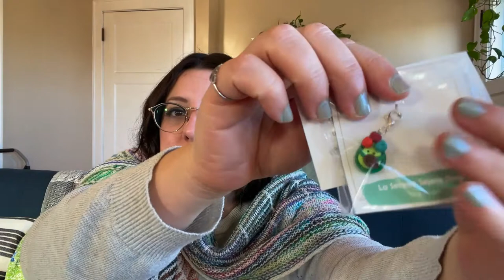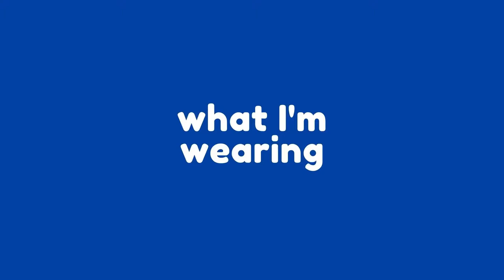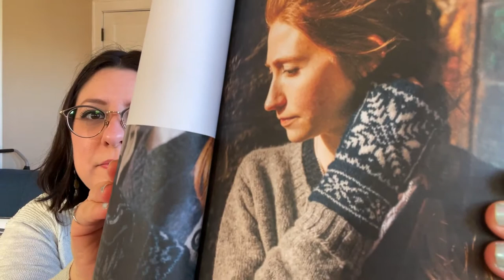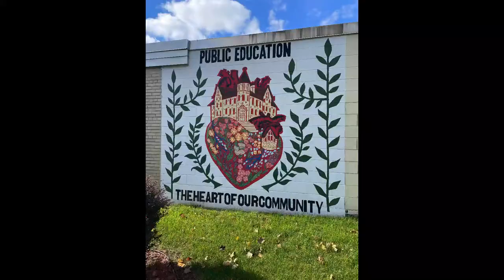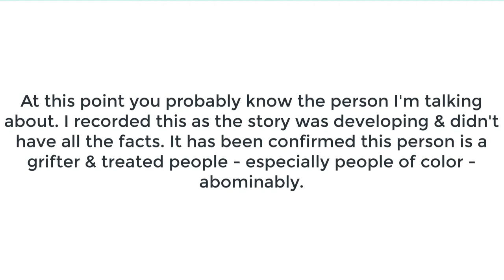The ryoknits knitting podcast: episode 38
In this video, I announce the winner of my 100 subscriber celebration giveaway, I share details about my two upcoming make-alongs (MALs) for 2022, The “Renew and Improve 2022” make-along and the “KnitBlue2022” knit-along. I also share some works in progress, more about my new city, and what’s happening in my life and the knitting community.

Projects in this episode:
Da Mirknen mitts by Allison Rendall, knit with Jamieson & Smith 2-ply jumper weight in Teal FC41and Retrosaria Mondim in color 212
Dipole Beanie by Chinua Matthews, knit with mystery merino sport yarn
Father Cables hat (in progress) by Veronika Jobe, knit with The Fibre Co. Cumbria in Castlerigg
Father Cables hat (finished) by Veronika Jobe, knit with Solstice Yarn’s Luna Merino Cashmere DK in Coast Range